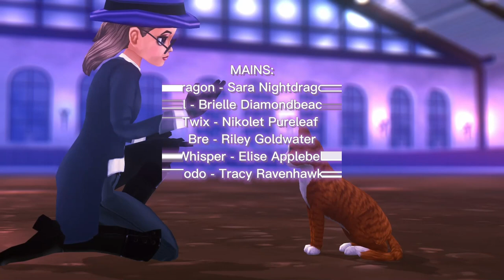RRD || The Space Odyssey Trailer || Star Stable Online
Thumbnail picture edited by Toilet (Emily Nightvalley)

Royal Regiment dressage is a North-American based Star Stable Online dressage team. We are not a club, rather a group of riders from many different clubs. Our goal is to provide a positive and uplifting space where members can achieve personal dressage goals. We are an officially registered team with SSD.